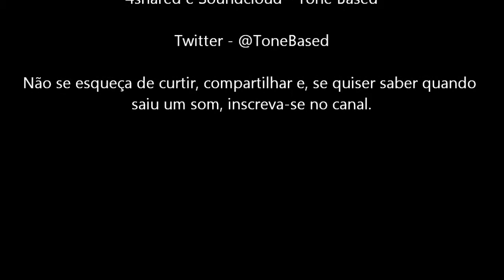Tone Based - Line 6 POD XT - Alice in Chains patch (Treadplate)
Hoje no Tone Based: LINE6  POD XT - Alice in Chains patch (Treadplate) - Detalhes na tela

Tone Based brings tonight: LINE6  POD XT - Alice in Chains patch (Treadplate) - Tone Details on screen

Para comemorar 5 anos do meu canal no You Tube, um patch com um PREAMP que gosto muito da Line 6 em geral que é o Treadplate (faz referência ao malvado Mesa Boogie Dual Rectifier.)
Este amp foi usado na gravação do álbum Dirt que foi lançado em 1992 e que a sonoridade característica dele ficou marcada em todas as linhas de guitarra. Para este patch não usei o recurso de empurrar o drive do amp com o pedal OD, nem usei compressor também...

Todo o drive que você está escutando nesse patch vem do PREAMP mesmo. Para fazer a parte "clean" de Angry Chair apenas abaixei o volume da guitarra. O patch vem com o mic SM57 Off axis (de lado), eu apenas deixei ele On Axis (de frente) o que já conferiu a mordida de médios e agudos que são proeminentes do PREAMP e do modelo original no canal 2.

Output level: 50% em linha / 25 % no amp